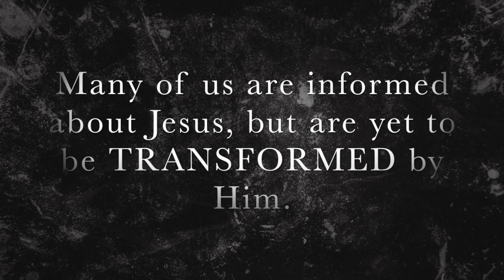The Unsaved Christian - Part 7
"I Believe in God, but I don't share my FAITH"